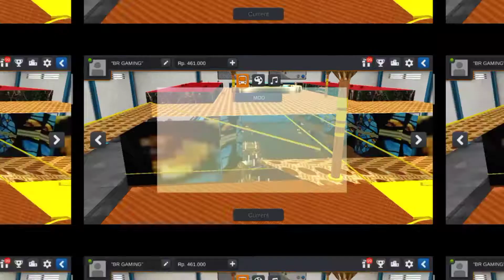DOWNLOAD TITANIC SHIP MOD DOWNLOAD NOW & SUPER MINI TEMPO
TITANIC SHIP MOD & SUPER MINI TEMPO
MOD CREDIT:- RESPECTED ONARS

 What's new maintenance update (new features will be on the next version 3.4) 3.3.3

- multiplayer mode bug fixes
- driver mode supports in multiplayer 3.3.2
- NEW 3 big cities (with many new scenes), now Sumatra and Java interconnected
- NEW driver mode, driver can come out from bus and explore scenes
- NEW manual transmission mode
- gameplay UI update. -

 - gameplay UI update
- bug fixing, including for obb downloader and multiplayer mode
- new bus engine sound __________________________________________

 Bus simulator game with highly realistic 3D Indonesian environment and busses! Bus Simulator Indonesia (aka BUSSID) will let you experience what it likes being a bus driver in Indonesia in a fun and authentic way. BUSSID might not be the first one, but it’s probably one of the only bus simulator games with the most features and the most authentic Indonesian environment. Below are some of Bus Simulator Indonesia top

features:

 - Authentic Indonesian cities and place
 - Indonesian Buses

—— THANKU GUSY FOR WATCHING - BR GAMING 🙏 TAKE CARE 😊😊